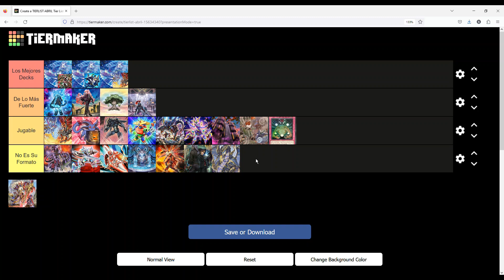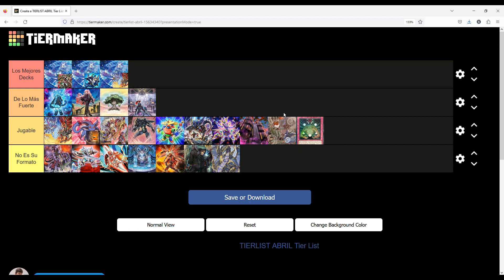Los Mejores Decks Del Formato "Tear 0" - Yu-Gi-Oh! Master Duel 2023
En lo personal no creo que estemos en un formato Tier 0 por la naturaleza del BO1 pero no cabe duda que Tearlament es el deck más fuerte ahora mismo.
Les dejo algunas recetas de los mejores decks de la tierlist :D